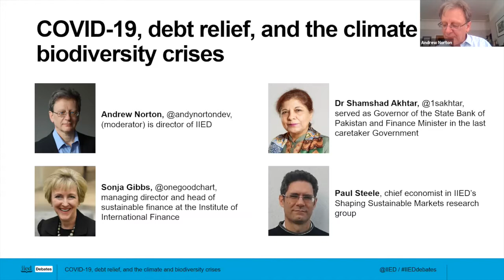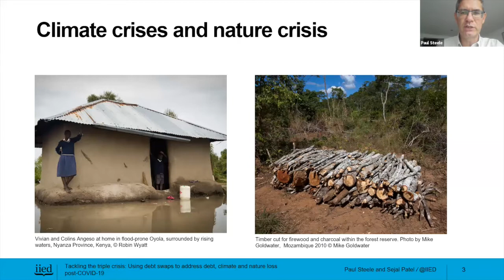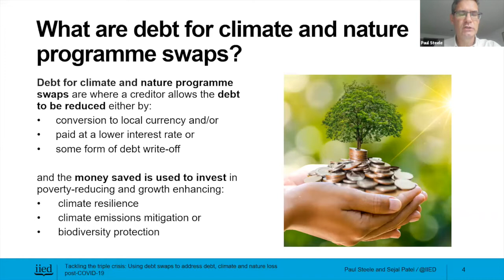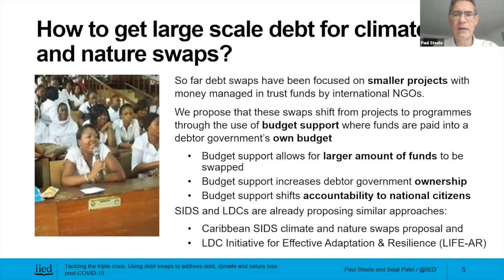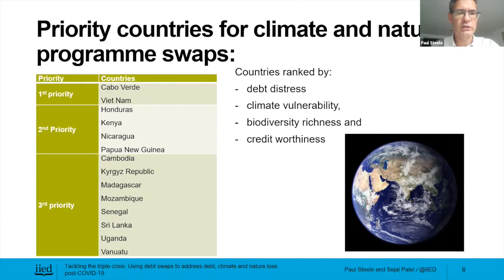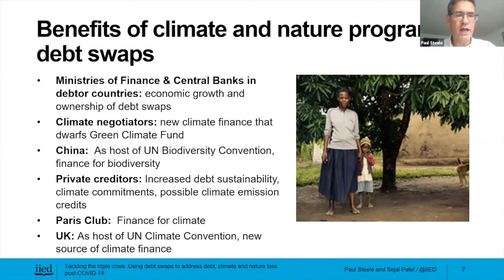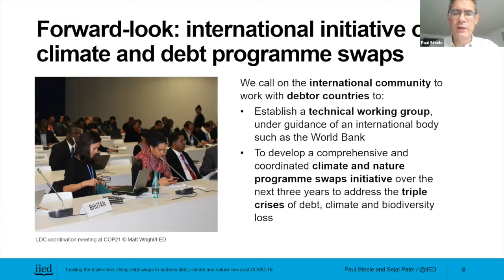COVID-19, debt relief, and the climate and biodiversity crises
On Wednesday, 9 September, the International Institute for Environment and Development (IIED) hosted an online discussion on how debt relief can be addressed through climate and nature programme swaps.

The event followed the release of a report showing how large-scale debt swaps can help fight debt, climate change and nature loss together.

The speakers were IIED chief economist Paul Steele, also co-author of the report; Sonja Gibbs, the managing director and head of sustainable finance at the Institute of International Finance; and Dr Shamshad Akhtar, who served as governor of the State Bank of Pakistan and finance minister in the last caretaker government. The event was moderated by IIED director Andrew Norton.